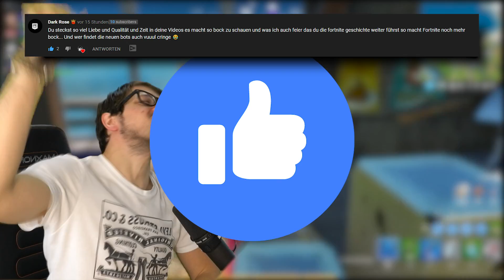😂 Kann man auf einer Bandagen ÜBER die Map FLIEGEN? | Fortnite Mythen Stream Highlights Deutsch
Fortnite Mythen Stream Highlight kann man mit der Bandagen Bazooka über die Map fliegen Glitch. Alle Experimente und Mythen aus dem Live Stream.

👉 Social Media 👈